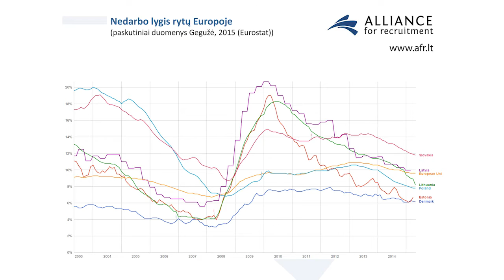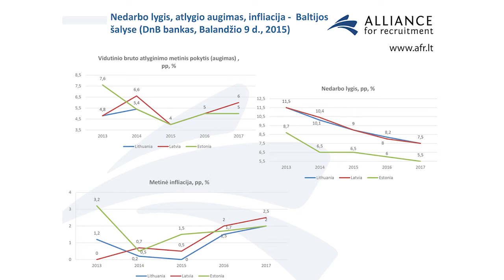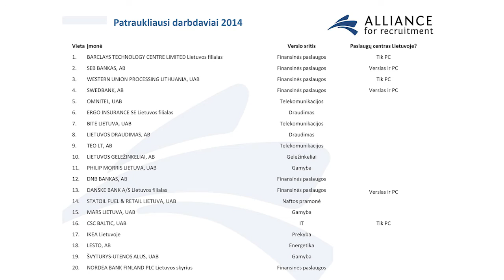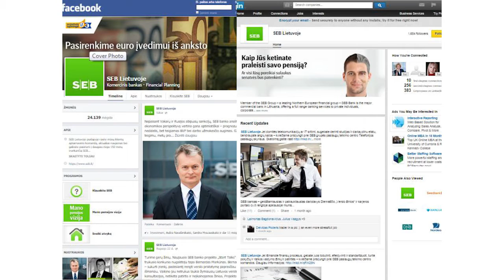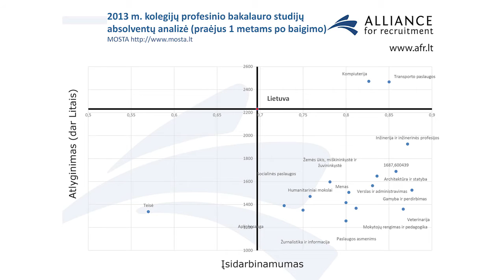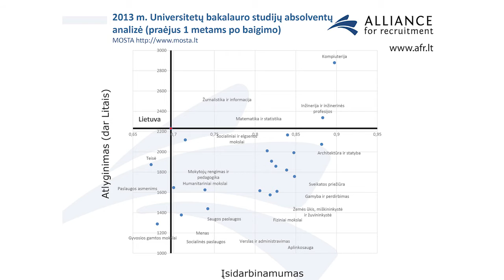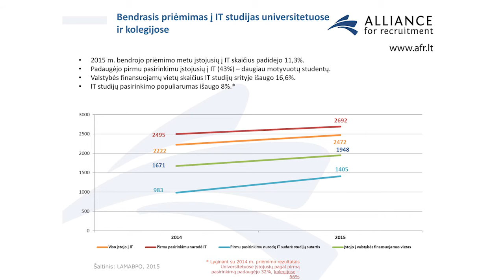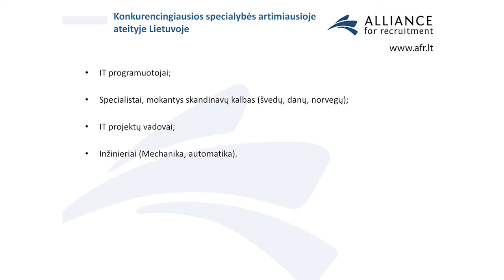ESF Akademija - Karolis Sakalauskas ir Andrius Francas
Prieš tris metus lietuviškos televizijos programose šmėžavo personažas Karolukas. Karolio Sakalausko kuriamas komiškas personažas pelnė aktoriui pripažinimą ir šlovę, tačiau aktoriui to neužteko. Būdamas beveik trisdešimties jis tapo ugniagesiu gelbėtoju, vėliau ir gelbėtoju naru. Kodėl? Kam jam to reikėjo? Į šiuos klausimus mums atsako pats Karolis Sakalauskas. Taip pat studijoje svečiuojasi Ugniagesių gelbėtojų mokyklos atstovas Gintaras Paulauskas, kuris papasakos, kaip tapti ugniagesiu gelbėtoju ir kokios galimybės tavęs laukia.

 Antrojoje ESF Akademijos paskaitoje taip pat svečiuojasi vienos iš sparčiausiai augančios personalo paieškos ir atrankos įmonės Lietuvoje partneris bei vystymo direktorius Andrius Francas. Jis pristatys globalias pasaulinės darbo rinkos tendencijas bei pasakos, koks prognozuojamas darbuotojų poreikis artimiausioje ateityje.